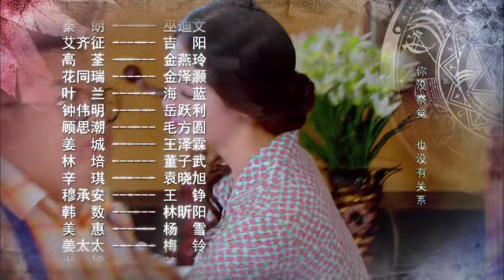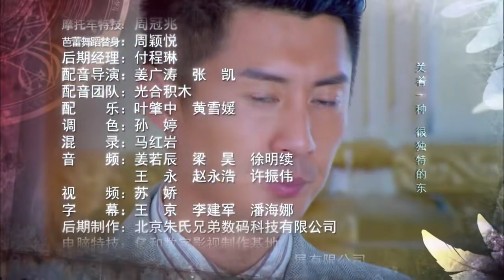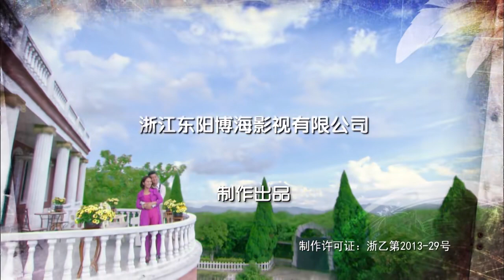【精選諜戰劇】諜報網 第19集：美艷女諜葉璇攜手軍統局長王一博上演天津租界大策反